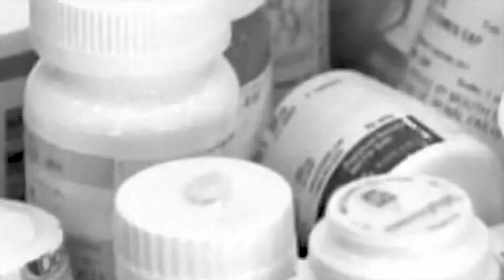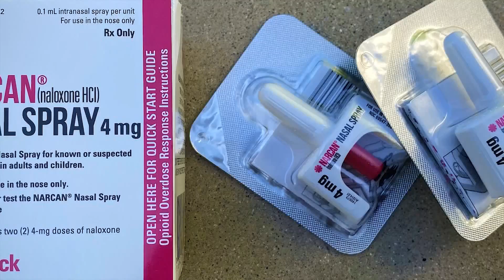Cottage Health pushes local services ahead of International Overdose Awareness Day